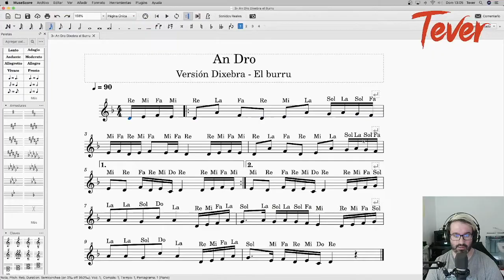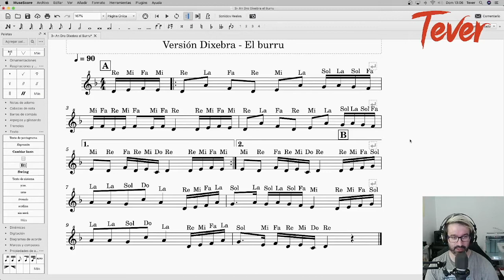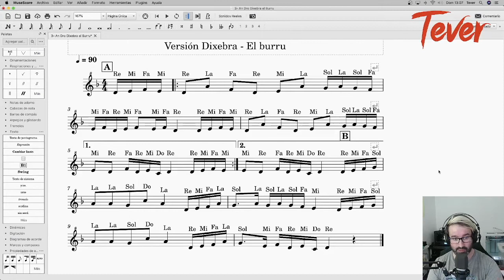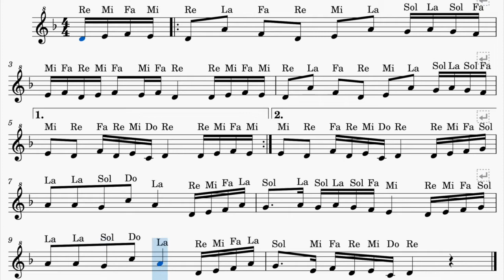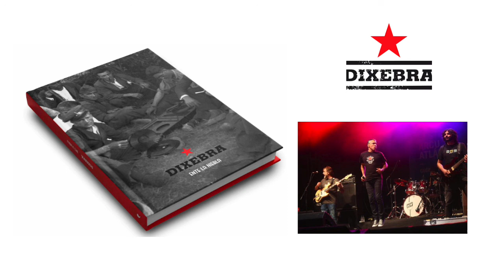🤔 Cómo tocar con Tin Whistle | 🎸 Dixebra - El Burru (An Dro 👯‍♀️)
Continuamos con la serie de videos de "Cómo tocar" en tinwhistle y hoy nos vamos con el grupo asturiano Dixebra y uno de los temas de su último libro-disco.

Dixebra es un grupo rock que canta en llingua asturiana y cumple este año su 35 aniversario. Para ello publicaron su libro-cd "Ente la niebla" donde hace un homenaje a la lucha obrera asturiana en sus canciones.

0:00 Presentación
0:48 Dixebra y qué es un An Dro
3:17 Concierto Carlos Núñez & An Dro
5:12 Análisis de la partitura
8:08 Tocamos el An Dro
10:02 Toca sobre el tema El Burru de Dixebra

En el video de hoy vamos a aprender a tocar con nuestro tin whistle el tema "El burru" de este último trabajo donde utilizan un An Dro bretón como riff de la canción.